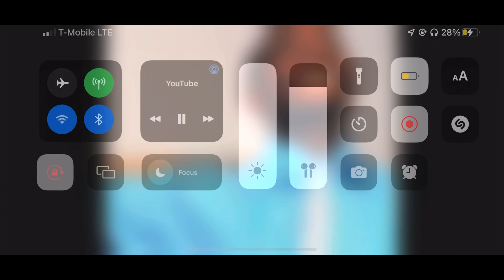DREAM FIRST PHOTOSHOOT| FIRST DOC APPOINTMENT| POSTPARTUM